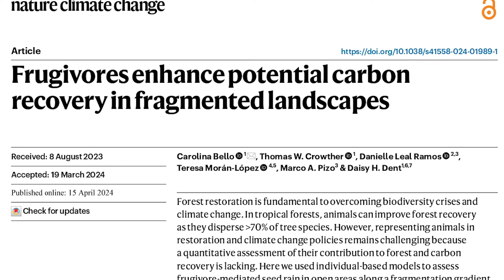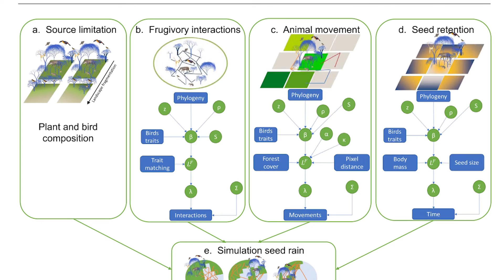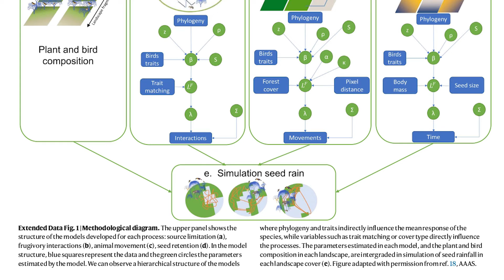Pássaros são fundamentais na restauração de florestas, que sequestram o gás carbônico da atmosfera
A "Década de Restauração de Ecossistemas" foi criada pela ONU para inspirar e apoiar governos, empresas do setor privado e a sociedade civil a desenvolver e impulsionar iniciativas para restaurar ecossistemas degradados. O biólogo Marco Pizo, da Unesp em Rio Claro, assina um estudo com pesquisadores de outros países sobre os mecanismos de restauração natural de áreas florestais, estratégicas para mitigar a elevação da temperatura do planeta. Eles investigaram o caso da Mata Atlântica e o papel fundamental dos pássaros dispersores de sementes na recuperação dela. A pesquisa foi publicada na revista "Nature Climate Change".